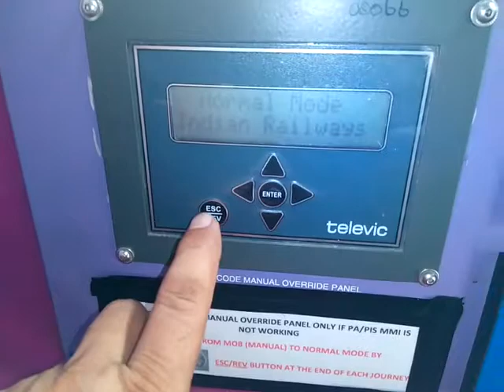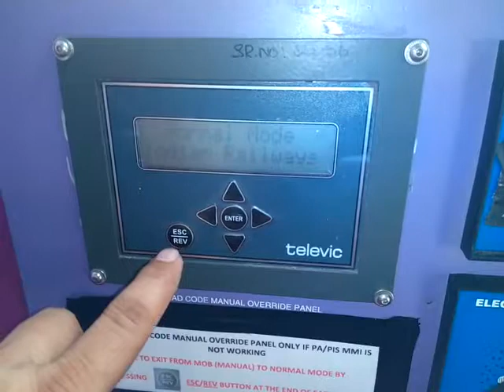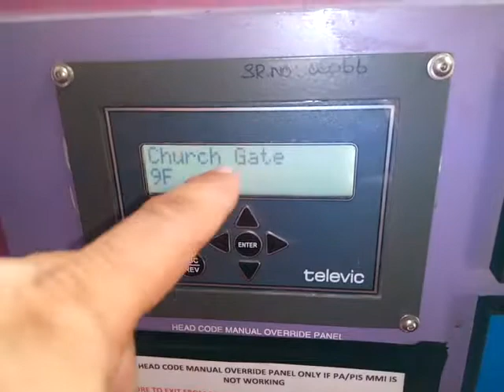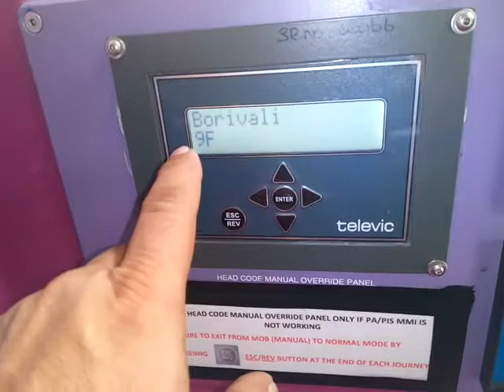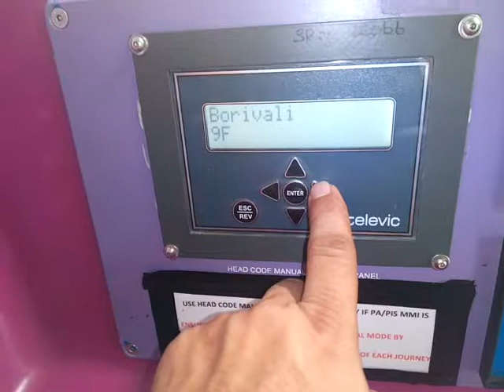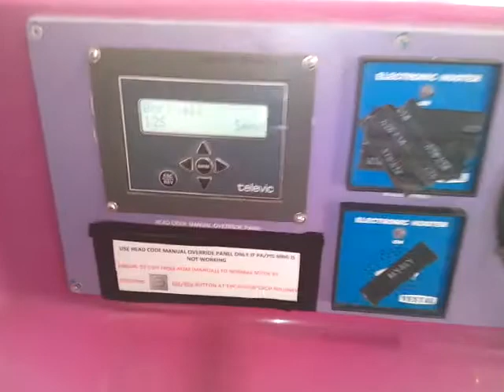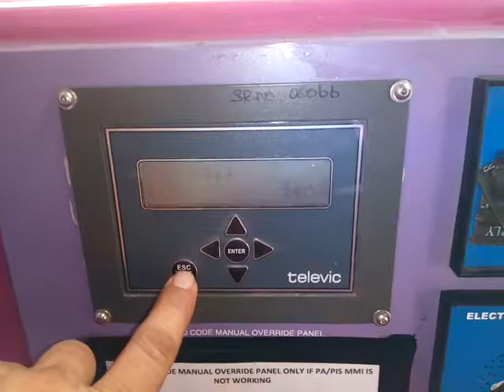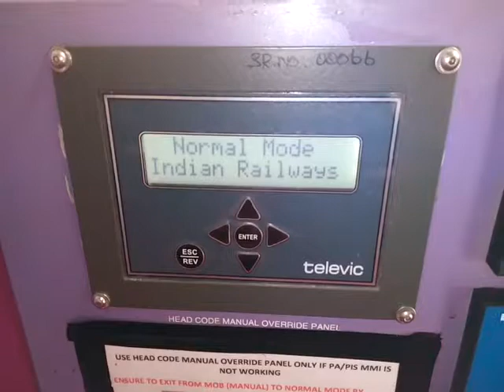PIS mob in 3-PHASE BOMBARDIER EMU